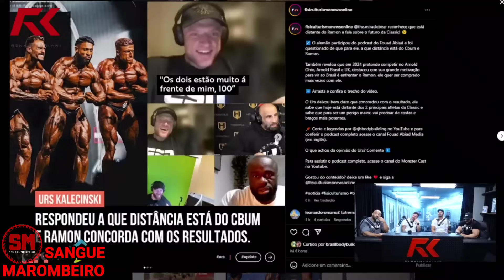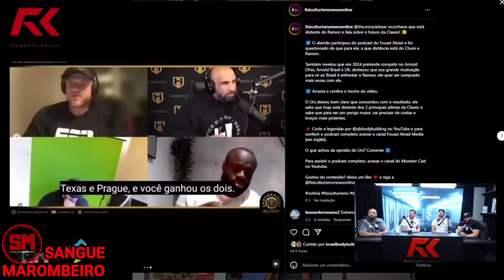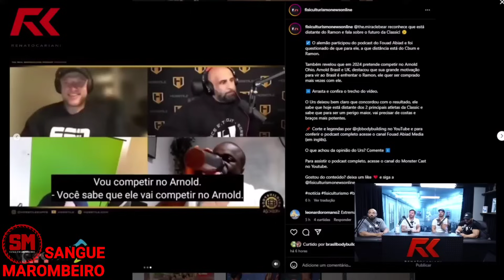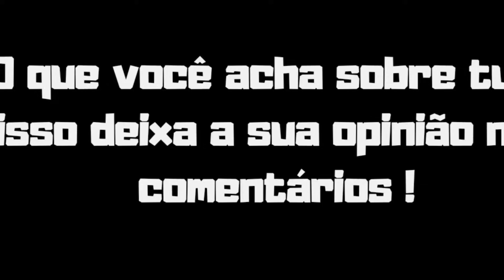AS DECLARAÇÕES DO URS SOBRE RAMON E MR.OLYMPIA, OPINARAM VEJA!!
Urs Falando sobre Ramon Dino e Mr.olympia em podcast, Renato cariani, Julio Balestrin, Itinho Lima, Jorlan Vieira, Pinduca, Fernando Supermen, Edi comentaram sobre veja o corte do podcast.